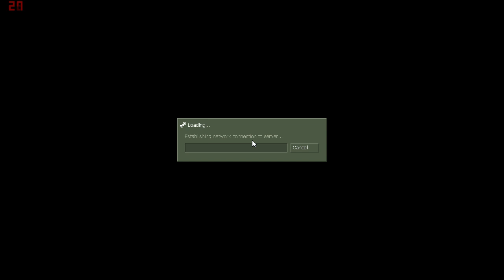Counter Strike 1.6 Zombie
Counter Strike 1.6 Zombie Plague